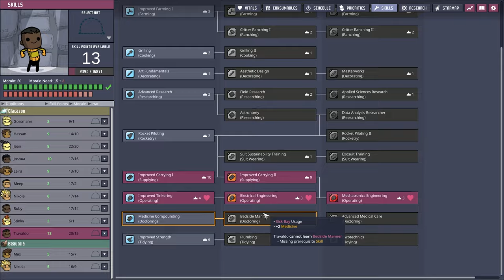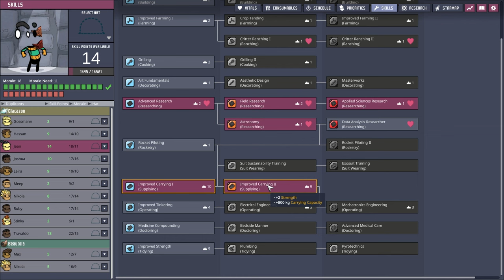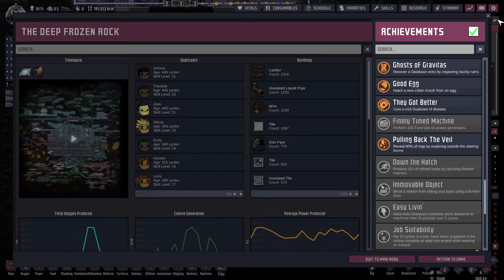Geothermal is the Best! - Oxygen Not Included: The Frosty〔9 End〕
Akhirnya selesai guys, bisa juga nyalain geothermal!

Mod:
Clean HUD
Clean Floors
Bigger Camera Zoom Out
Fast Save
Thermal Tooltips
Efficient Supply
Customizable Speed
Better Air Filter v2
Wounded Go To Med Bed
Bigger Building Menu
Geyser Calculated Average Output Tooltip
Queue For Sinks
Better Automation Overlay
No Drop // by Cony
Falling Sand
Research Queue
Mod Updater
PIP PLanter Overlay